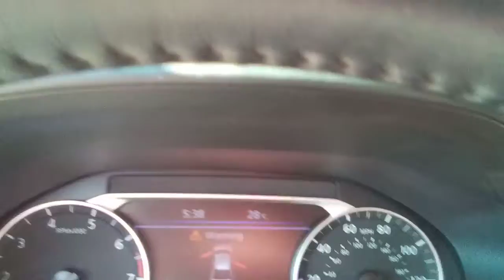CA NV ID WY UT 08-06 to 08-09-2020 (20)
On Hwy 80 arriving in Evanston, Wyoming.